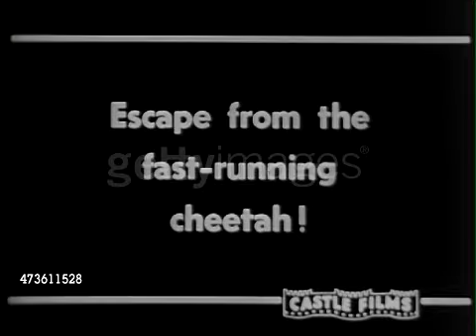Cheetahs chasing a man. Man climbing tree.